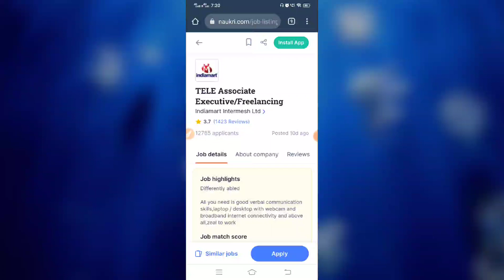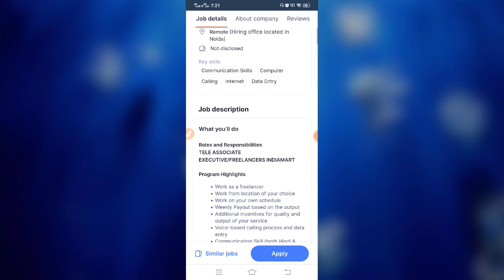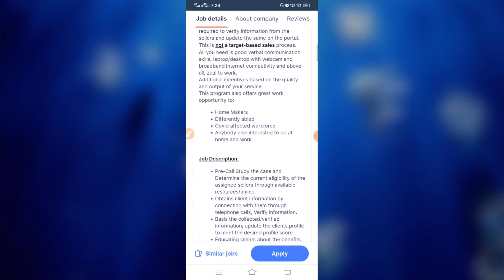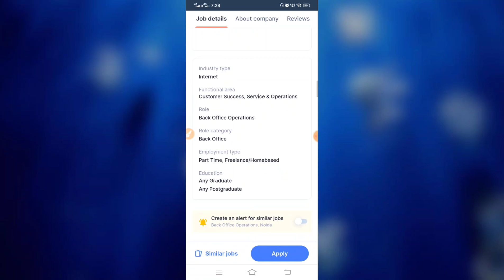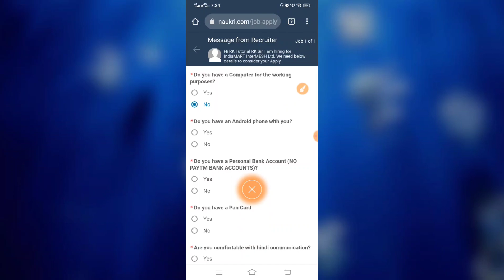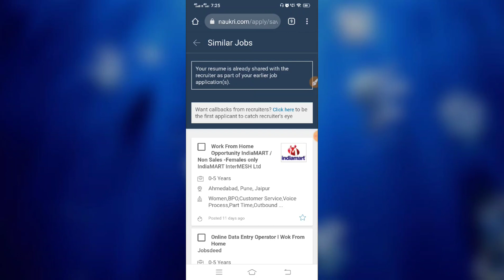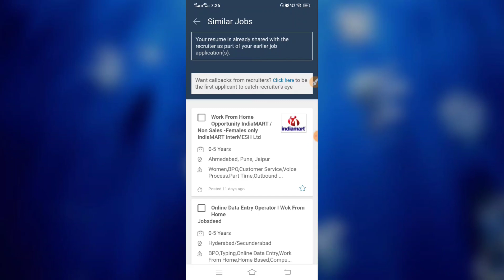💯 Work From Home | Permanent Work From Home Jobs | India Mark Latest Jobs 2021 | RK Tutorial